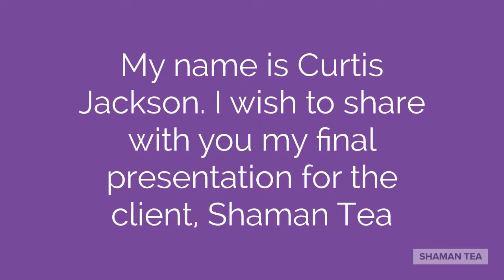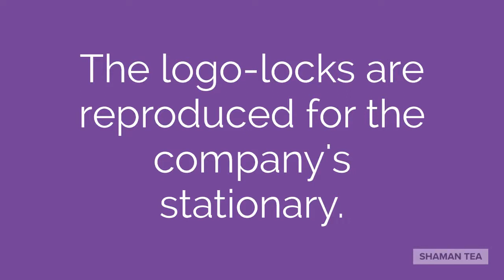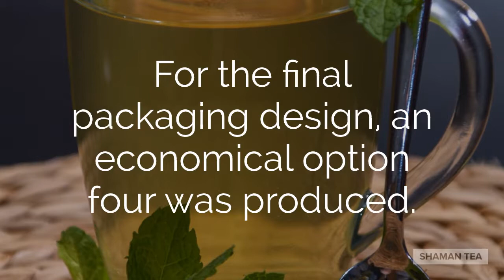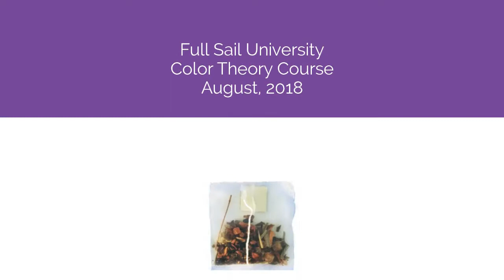Show and Tell: Shaman Tea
Branding and marketing products were developed by FSU student Curtis W. Jackson for his Color Theory course. This is for a fictional tea company in Alaska.